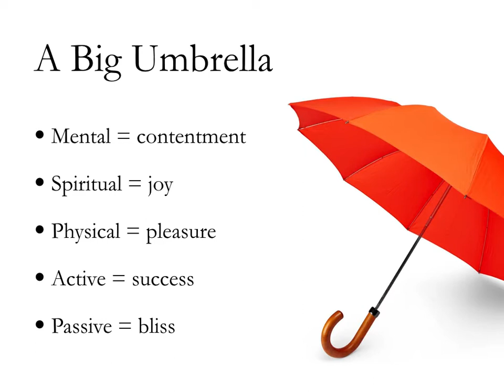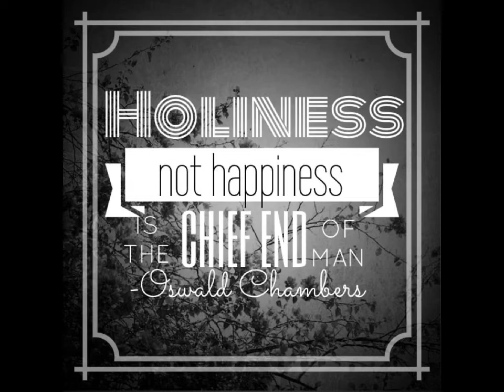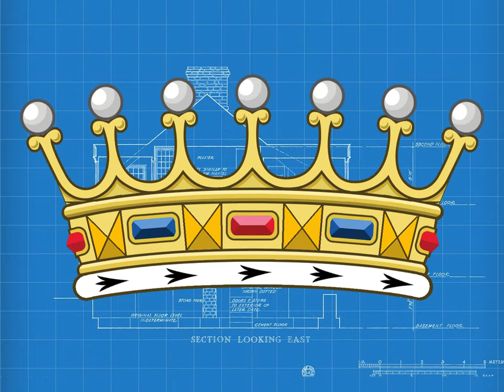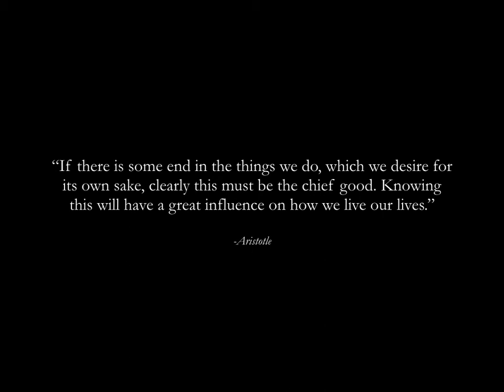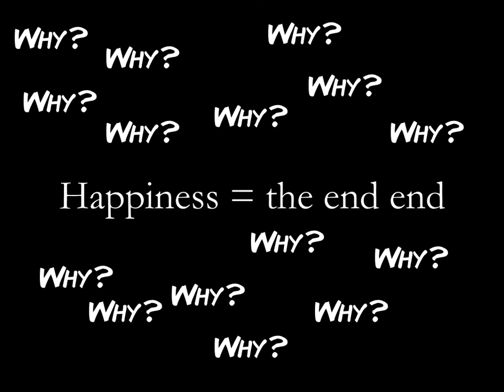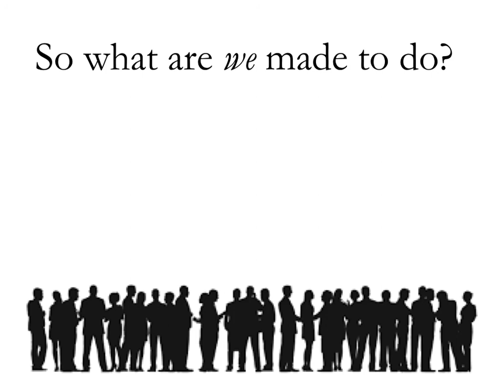WSOM Happiness Lecture